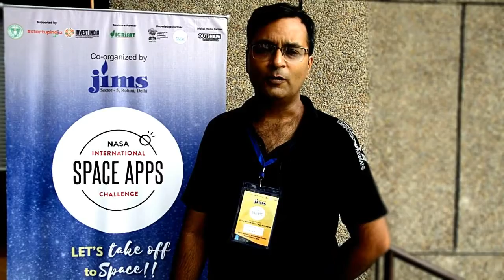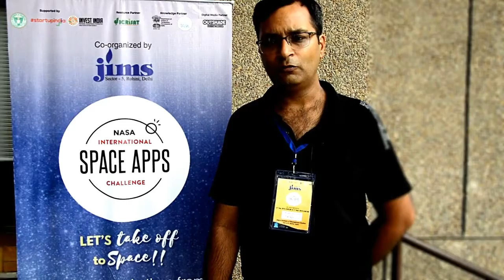Mr. Devesh Lowe, Faculty | JIMS Rohini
JIMS Rohini organized a Hackathon ‘NASA International SPACE APP Challenge” in association with 'SUMVN' on August 31, 2018.

JIMS (Jagan Institute Of Management Studies)
Rohini Sector -5